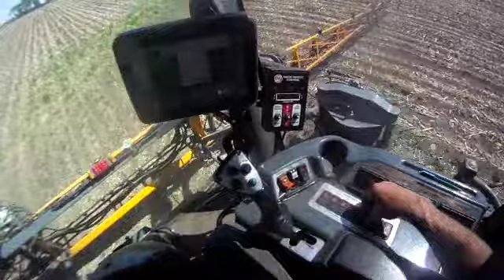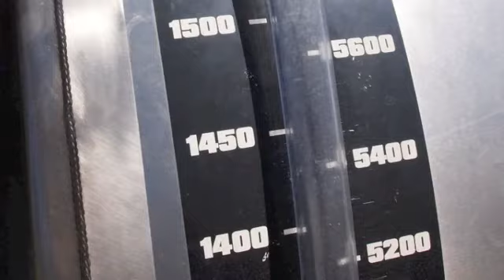Hagie STS 16 1,600 Gallon Sprayer In Cab Operators View Spraying Corn Field 5-22-12